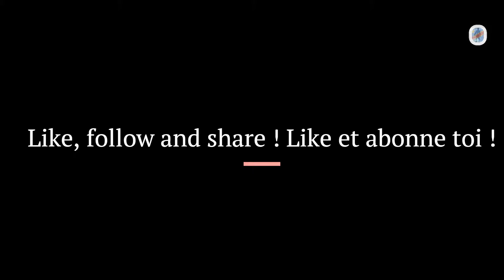Most Humiliating Skills in Football (congolese version)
Watch some of the most humiliating skill moves in football but only from congolese people. Featuring Yannick Bolasie, Gaël Kakuta, Wamangituka, Masuaku and many more.